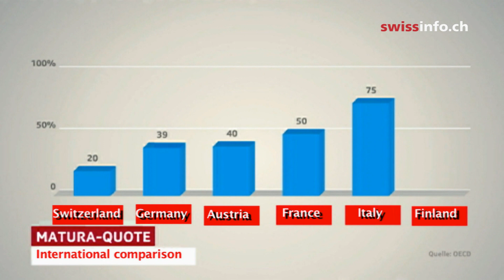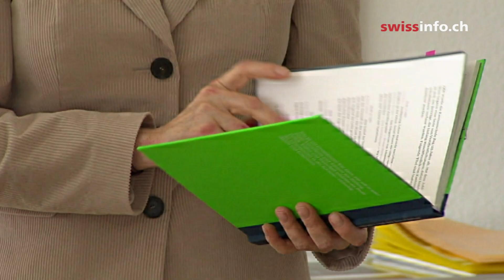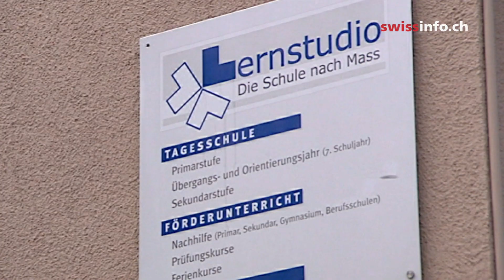Making the grade in Switzerland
Places at upper secondary schools or 'gymis' are in hot demand in Switzerland. Over the next few days, primary school pupils in the canton of Zürich are taking their admission tests to these academic schools. About 20% of all students attend gymis -- leading to the 'matura' school leaving certificate, which grants access to all universities. The proportion is very low compared to other European countries, and there's a political debate over whether access to high schools should be broadened. (SF/swissinfo.ch)